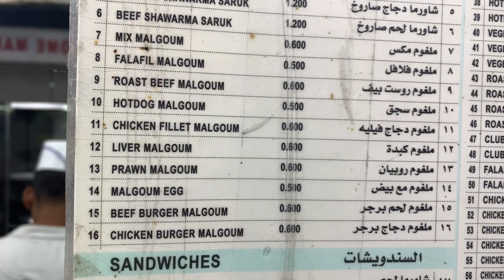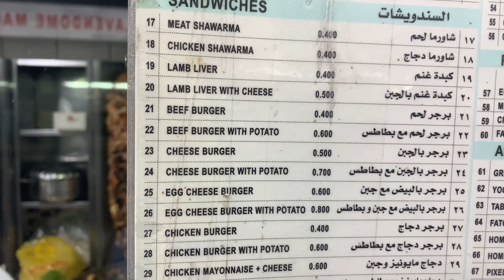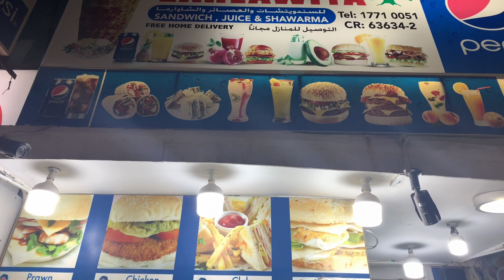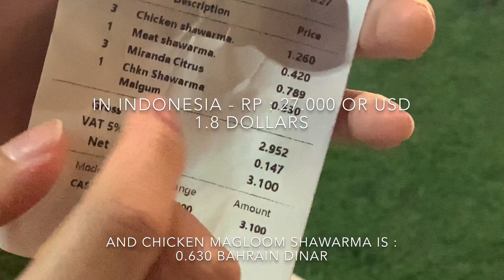Makanan terenak, termurah, dan terpopuler di Bahrain